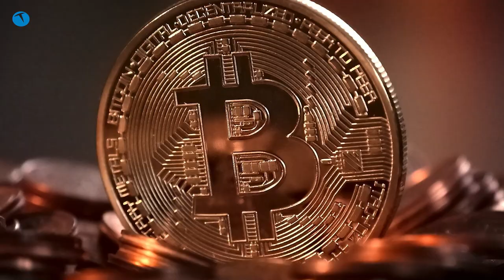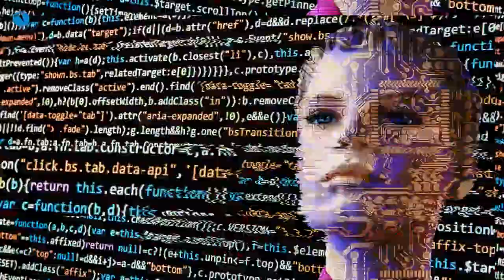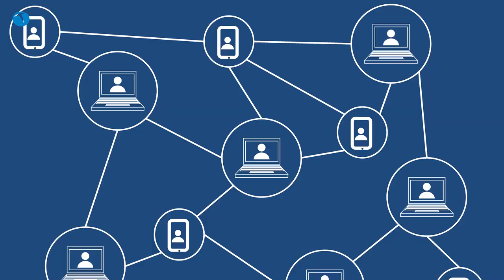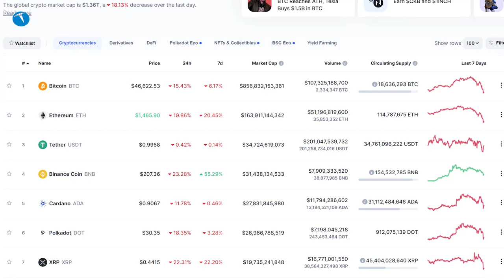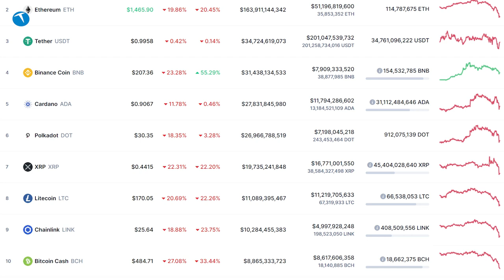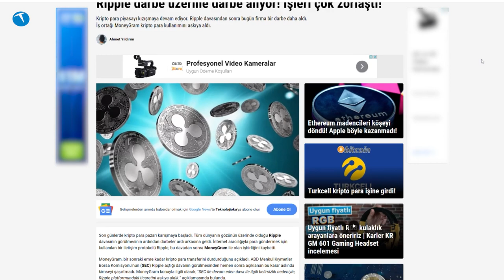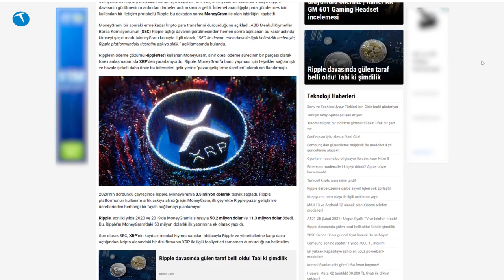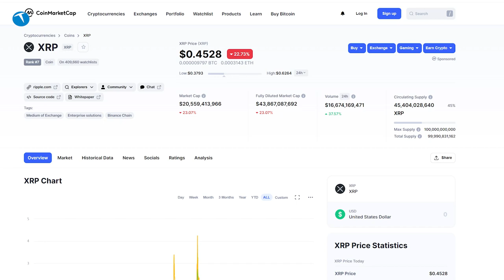Bu kripto paralar hayatınızı değiştirebilir! Haftalık kripto para yorumları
Videoda da bahsettiğimiz üzere kripto para piyasasına girmeyi düşünüyorsanız kısa vadede ihtiyacınız olmayacak parayı kullanmanız gerekiyor. Yoksa ciddi anlamda zora düşebilirsiniz. Zora düşmemek için de kaybedeceğiniz zaman sizi fazla sarsmayacak meblağlarla bu borsada boy göstermenizi tavsiye ederiz.

Şimdi gelelim asıl olaya. Eğer paranızı katlamak istiyorsanız kesinlikle kısa süreçli maceralara girişmeyin. Hele hele al-sat yaparak kazanmayı hiç denemeyin. Çünkü ciddi bir tecrübeniz yoksa, al-sat yaparak para kazanmak kripto para sektöründe pek de akıl karı bir iş değil. Elbette burada tercih kullanıcıların.

Sonuçta herkes kendi parasıyla oynuyor. Kim kimi kopartıyor kendi payının... :)